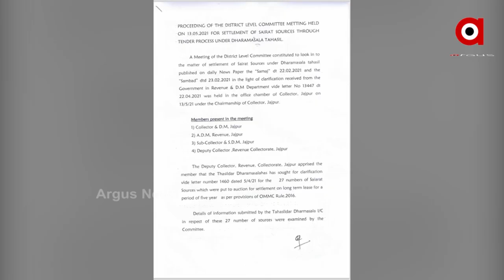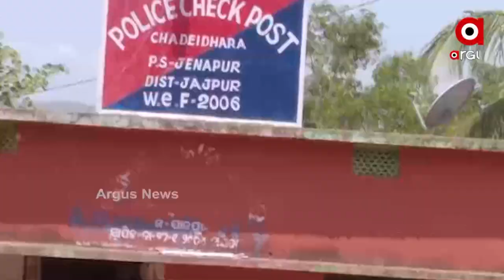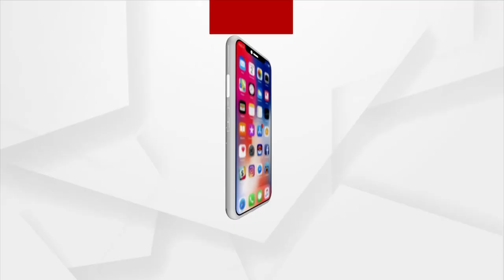କଳାସୁନା ଲୁଟ୍ ର ଖଳାନାୟକ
ଧର୍ମଶାଳା ତହସିଲ ଏବେ ମାଫିଆଙ୍କ ଚରାଭୂଇଁ । ନେତା, ଅମଲା ଓ ମାଫିଆଙ୍କର ହୋଇଛି ତ୍ରିକୋଣୀୟ ମେଳି। ପ୍ରଶାସନର ଟେଣ୍ଡରର ମହାଖୁଲାସା ପରେ ଏବେ ଜିଲ୍ଲାପାଳ ଚକ୍ରବର୍ତ୍ତୀ ସିଂ ରାଠୋରଙ୍କ ମୁହଁକୁ ବଞ୍ଚାଇବା ପାଇଁ ପ୍ରୟାସ ଚାଲିଛି । ଆଉ ଏହି ଲୁଟରେ ଖୋଦ୍ ସମ୍ପୃକ୍ତ ଅଛନ୍ତି ଯାଜପୁର ଜିଲ୍ଲାପାଳ ।